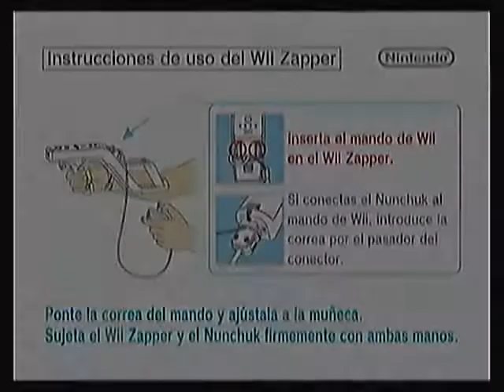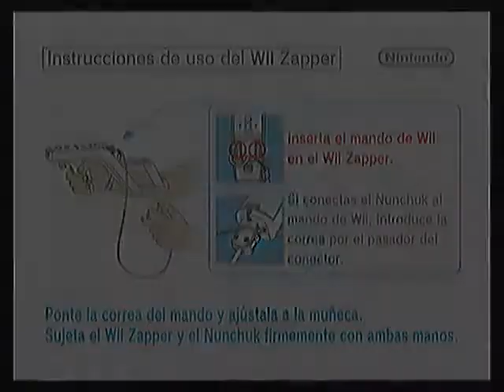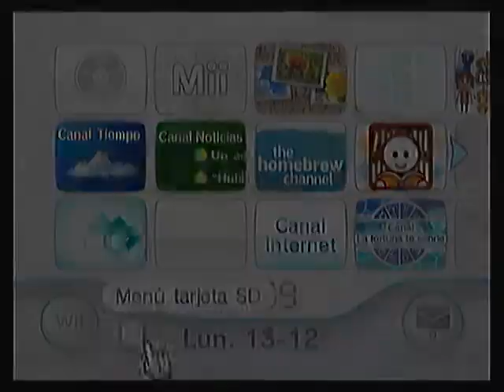Let's Play 'Demos de la Wii' (Bit.Trip Fate) [6-13]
En la ultima edicion de demos de la wii... mejor no diais nada... es un juego que a mi me aburre... si te aburre a ti tambien... salta a la review final de todos los juegos por ai los minutos 16:45
Saludos, Ismaw34